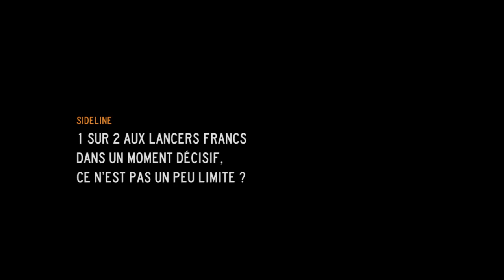KBGO Gistel: victoire importante contre Basic Melsele - Recap avec Khalid Boukichou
Victoire importante de KBGO Gistel en vue du maintien en Division 2 Belge.